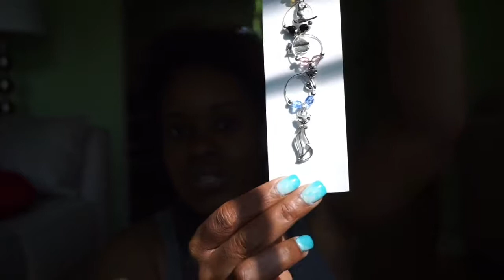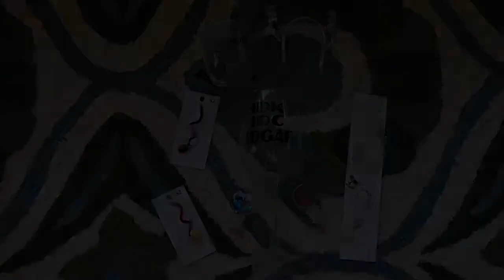Wine festival souvenirs!!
Went to the annual ReggaeMusic Wine Festival at Linganore wine cellar & came back with some goodies!!